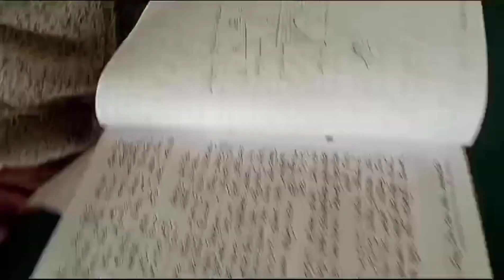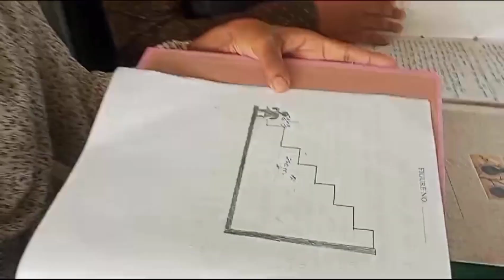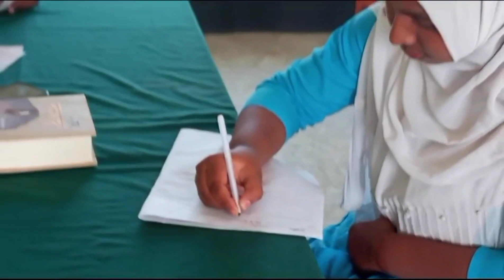ব্যবহারিক পরীক্ষা । নবম শ্রেণী । আলহাজ্ব আবু তালেব মোল্লা উচ্চ বিদ্যালয়।